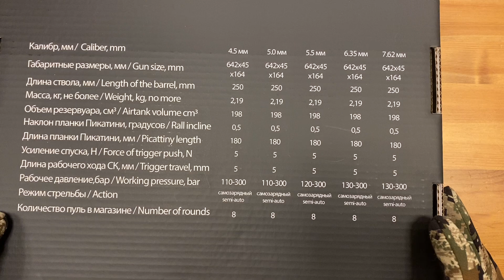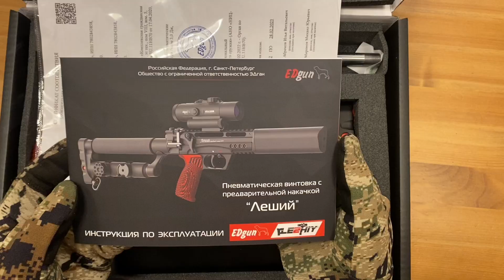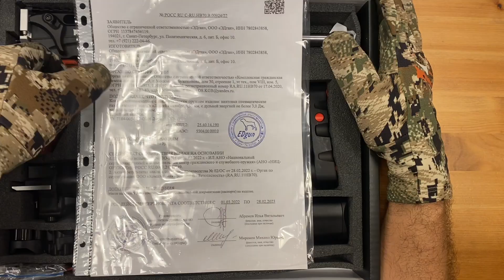Пневматическая винтовка Леший 2 не является оружием , впечатления после покупки (перезалив)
С уважением,